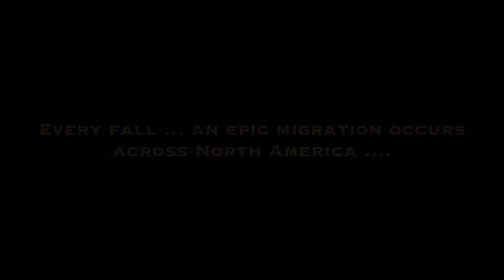Cort's first duck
Idaho's 2013 Youth Waterfowl Hunt